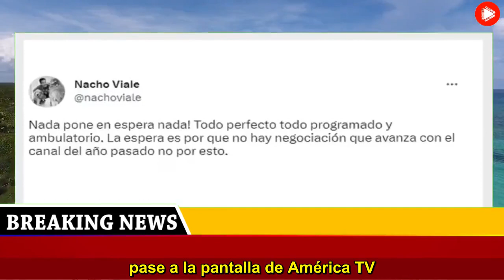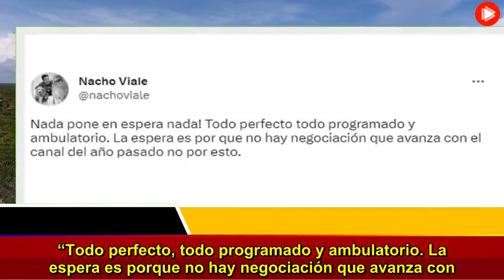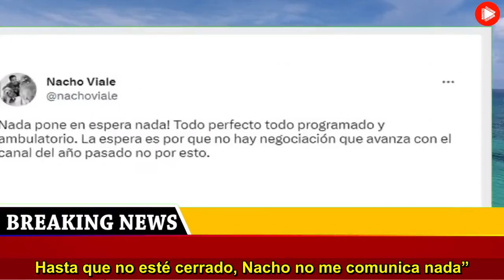Mirtha Legrand deberá someterse a una cirugía